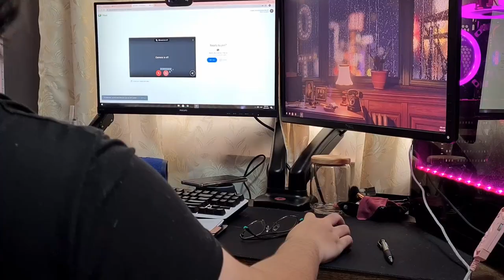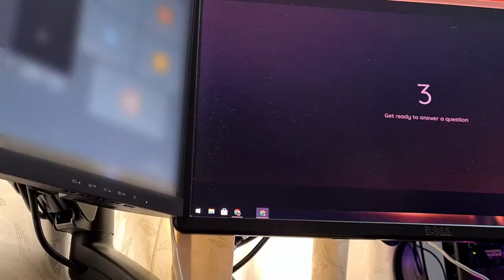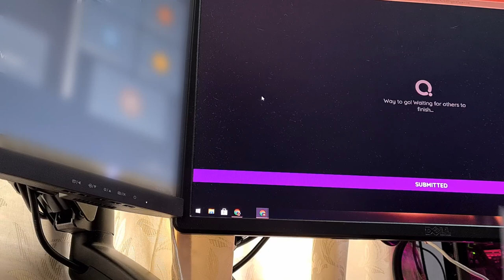Vlog Series #5: Casual Sunday 💻 Lectures, Tea, and General Cleaning | Aesthetic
Hi! I had a very casual Sunday that is filled with class lectures and cleaning! Hope you'll like this one! 🥰

✨FAQs
° Course ~ BSBA Major in Finance Management
° Work ~ General Manager/Admin/Finance lol
° Nationality ~ Filipino

📹 Production:
° Camera ~ Samsung S20+
° Program ~ VLLO / Davinci Resolve